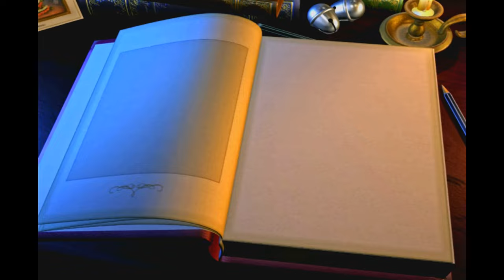The Polar Express Full Game Chapter 4 Game Walkthrough (4K)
The Polar Express | Chapter 4: Back On Board | Full Game Walkthrough (PC)

00:00 Toys! Toys!
02:06 Toy Part 1
04:00 Toy Part 2
06:50 Toy Part 3
07:08 Toy Part 4
07:51 Scrooge's Last Stand
09:46 Toy Part
10:01 Hot Chocolate
13:34 Toy Part

The Polar Express is an action adventure platform game based on the film released on 2004. Set on Christmas Eve, it tells the story of a young boy who sees a mysterious train bound for the North Pole stop outside his window and is invited aboard by its conductor. He joins other children as they embark on a journey to visit Santa Claus preparing for Christmas.

The game follows most of the main plot of the film. One major difference is that the Ebenezer Scrooge Puppet, who only makes a minor appearance in the film, plays a much bigger role as the main antagonist who attempts to prevent the children from believing in Santa Claus by stealing their tickets, and trying to get them thrown off the train to keep the children from getting to the North Pole. The game is broken down into six chapters, giving the player the opportunity to explore areas like the train, the North Pole, and more. The player controls a young boy in each of the 6 chapters. The game also contains puzzle-solving as well as some minigame-styled elements.